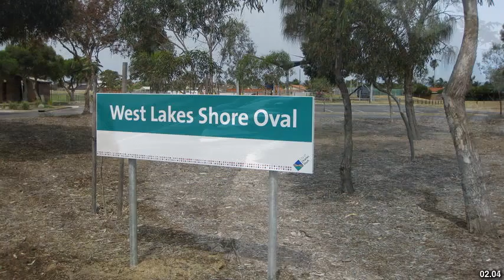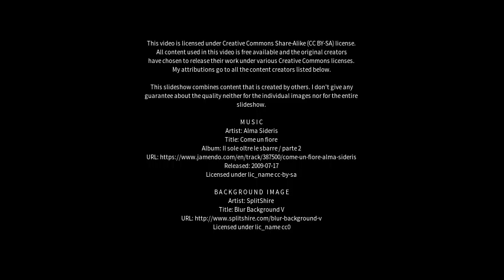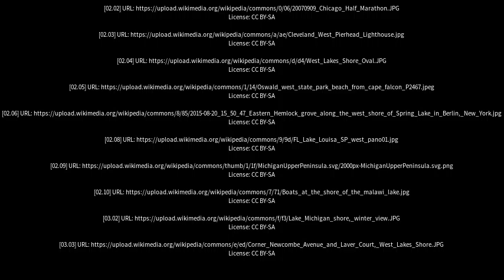Best places to visit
Best places to visit - West Lakes Shore (Australia) Best places to visit - Slideshows from all over the world - City trips, nature pictures, etc.